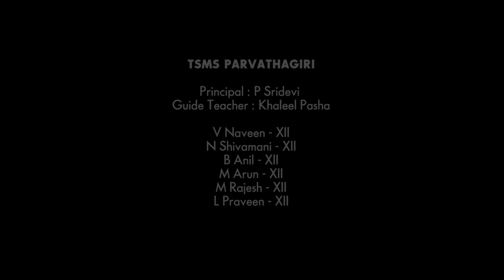SVEEP WARANGAL 2023 || Nukkad Natak || TSMS PARVATHAGIRI || Voter Awareness Short film